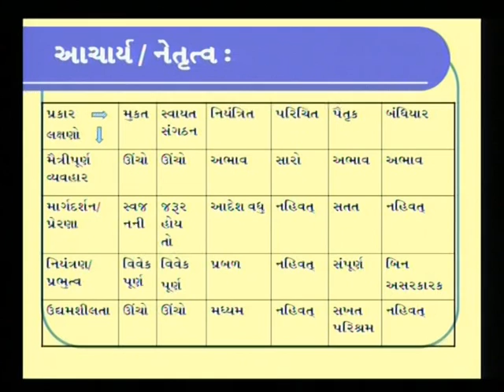school climate 4